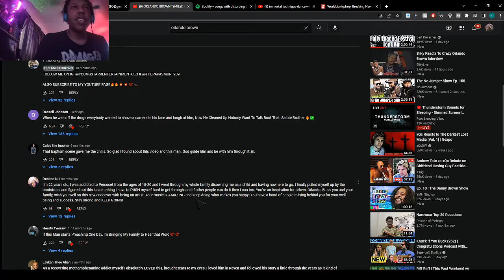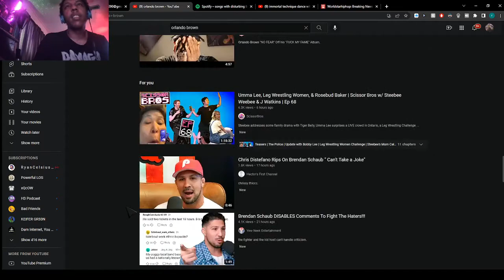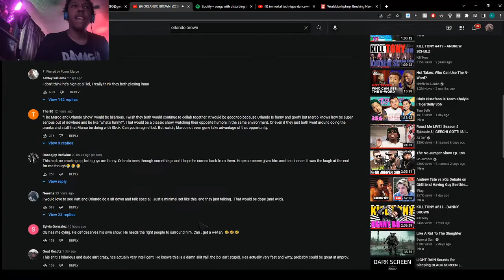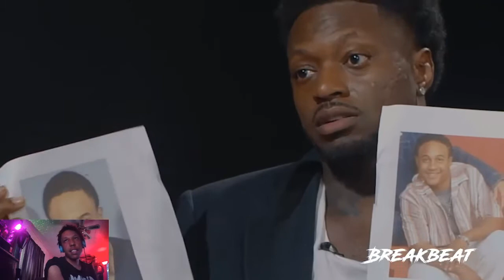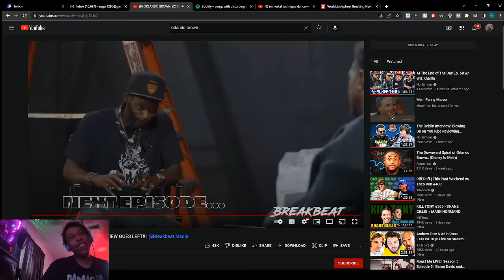This CELEBRITY is so CRAZY you wont believe your EYES!!!! (Reaction)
Ohio Artist ChefGod LiveStream Catalog of gaming, music and muted audio!